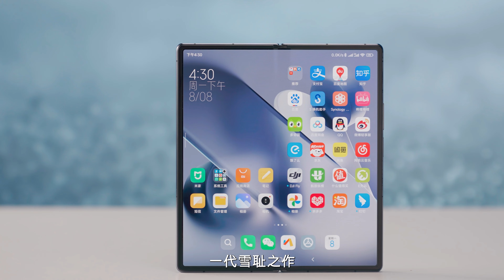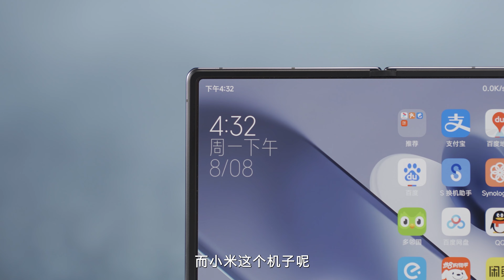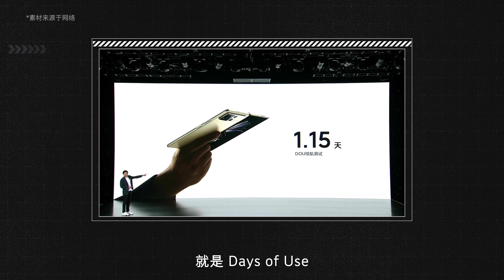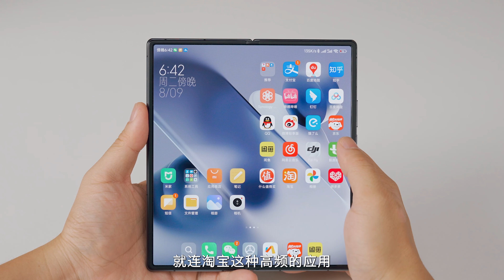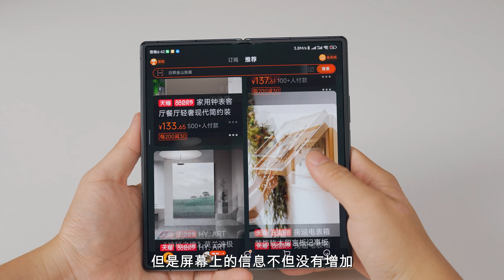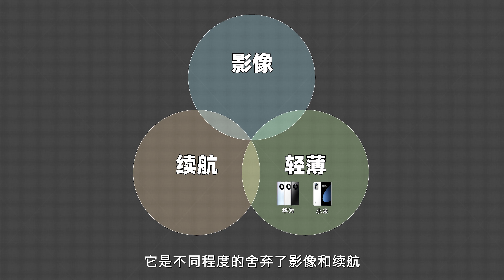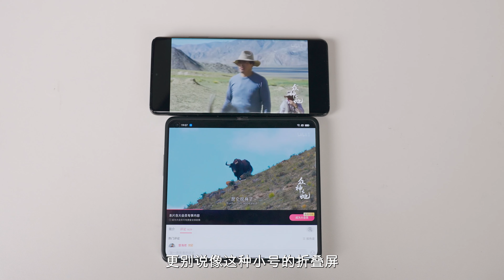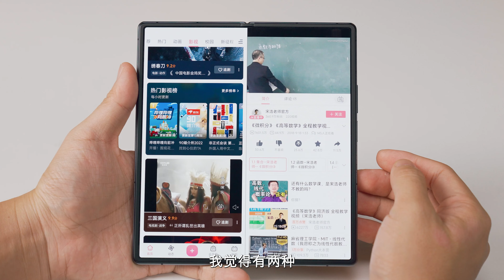小米MIX Fold 2测评：小米折叠屏一代雪耻之作，全体起立！「ZEALER」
虽然一代被大家笑了一年，但今天的MIX Fold二代是真的站起来了。我愿称它为小米卧薪尝胆一年之后的一代雪耻之作！

『欢迎来到Zealer的YouTube官方频道。
这里是中国最大的科技测评平台，用最优质的内容说话，聚集最优质创作者。
Technology Stays True Here.
关注我们的频道，你将收获的不是一个人的测评分享，而是一群优秀创作者的独立客观观点：